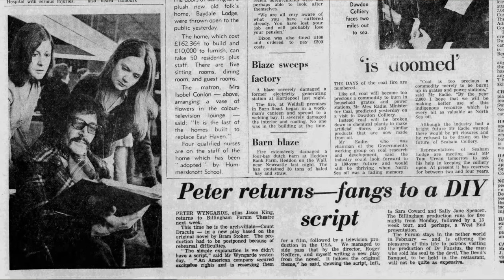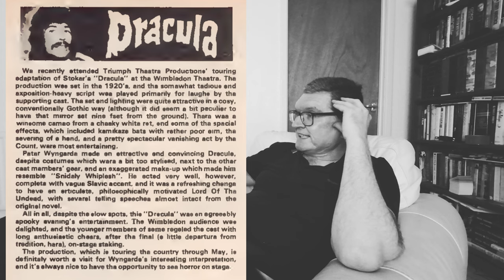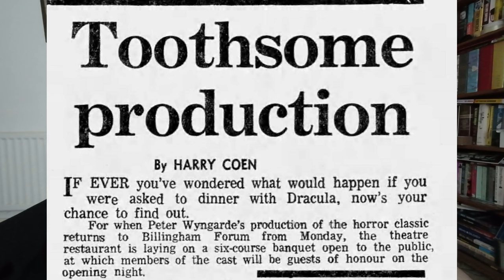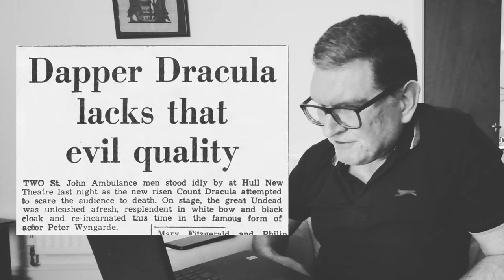Peter Wyngarde's Dracula - rats, bats and half-hearted 70s horror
In 1975, the Department S and Jason King star Peter Wyngarde starred as Dracula in a touring British stage show. What was it like?